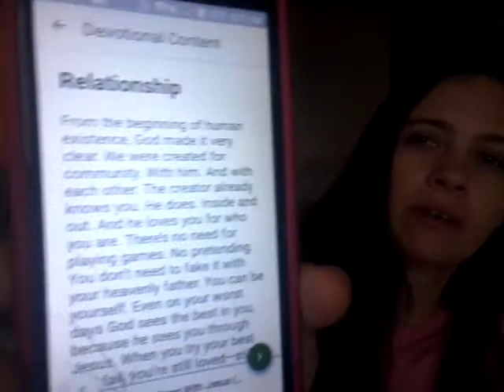Morning Devotion with Jesus!! Day"1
Your first steps with Jesus!! (Begin 21)